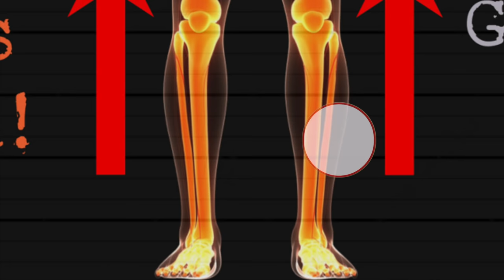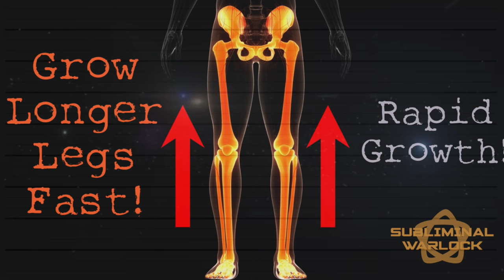Grow Longer Legs! Increase Height! Grow Taller (SOLVED!)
This Audio was created to make you grow longer legs fast! IT will definitely increase your height and make you taller very fast!
It only works to make your legs grow taller will also making your skeletal frame stronger.

Listen daily and consecutively to allow the momentum of the potion to build up and produce significant results.
You may listen will multitasking or doing other things such as watching TV, studying, doing chores or anything else as long as you listen.

Headphones usage is optional.

Race, Gender, Language Spoken, karma, religious background nor current residence have nothing to do with generating results.

Remember, We are connected to everything around us. The things you focus on will appear for you. All you need is an open mind, a willing heart and a sincere desire to bring amazing things into your life. And always remember that positive thinking is essential to the success of your magical practice.

I am now accepting requests that will cater to your needs.
You must be very specific and clear when requesting your potion or I will not be able to create it for you.

➳Are headphones/Ear phones required?
No, Although you may not realize it, each headphone is actually sending slightly different frequencies to each ear. This generates the "Audio Potion" inside your mind, the essential frequency required to alter your brainwaves. If you listen to a binaural beat recording without headphones, it will still produce results.

➳How do I get quick results?
Simply get yourself into a comfortable position and listen. That's all there is to it! You don't need to do anything special. Just let the recording take you on a journey. It's as simple as that. You can listen to the audio while multi-tasking and performing various tasks all you have to do is listen. Listen in a comfortable low volume.
Results will vary from instant results to 6 months of consistent listening and will be worth it (trust me).

Please note that we don't advise use of the recordings while operating machinery. You should also ensure that any special audio features on your player are disabled, such as Dolby Surround.

➳How often should I use binaural beats?
Use them as often as you feel like. .

Using these audios should should be a fun and exciting experience. If you're really not in the mood for them, skip a day. Keep in mind that the more you listen the quicker the results will appear. Listen until you achieve your desired results.

⚛WE DO NOT PRACTICE WITCH CRAFT/ WHITE/BLACK/VOODOO/SATANIC/DARK/ EVIL OR RELIGIOUS MAGIC SPELL WORK⚛